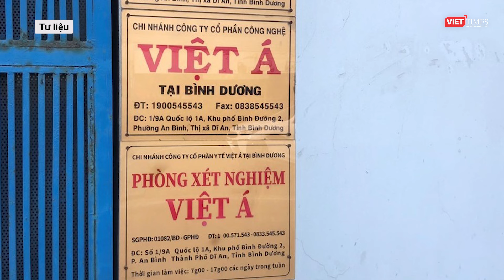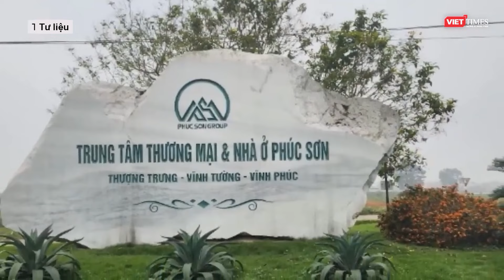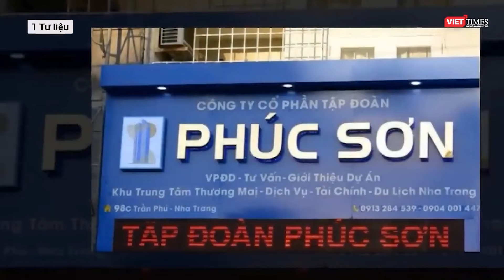“Lò" chống tham nhũng liên tục "đốt" có khiến cán bộ, lãnh đạo e dè, sợ sai? | VTs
Những ngày Tết vẫn không làm các mặt báo, mạng xã hội thiếu vắng thông tin về việc nhiều quan chức bị "ngã ngựa", nhiều cán bộ trung ương bị kỷ luật, xem xét kỷ luật. Có người đặt câu hỏi: Liệu "lò" chống tham nhũng liên tục "đỏ lửa" có khiến cán bộ e dè?